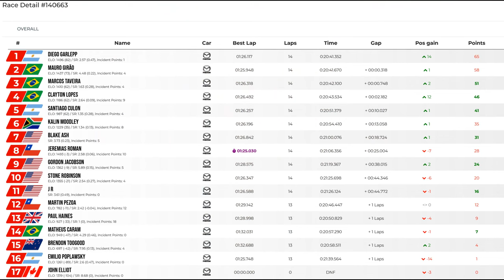JG1 RACING on LFM - Mazda MX5 Cup - Thruxton (2021) - UK - Split 2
Tuesday, July 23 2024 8:20:00 PM GMT - 05:00

00:00 Pre Race Split 2
02:02 Time to Bring the Action
23:46 Post Race